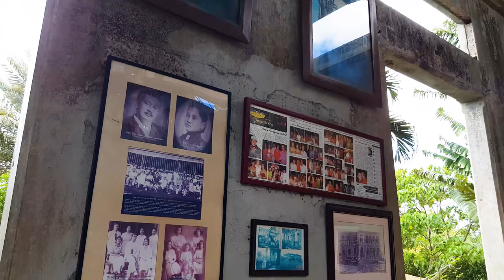The Ruins - Talisay City on Random Adventures PH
Ruins of a stately Italianate mansion burned down during World War II and now a tourist attraction with restaurant and landscaped gardens.